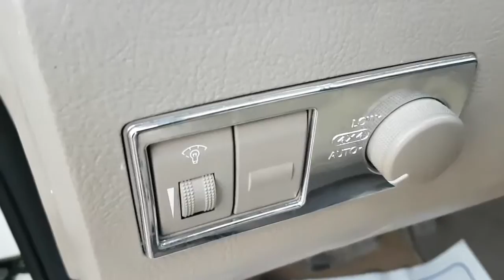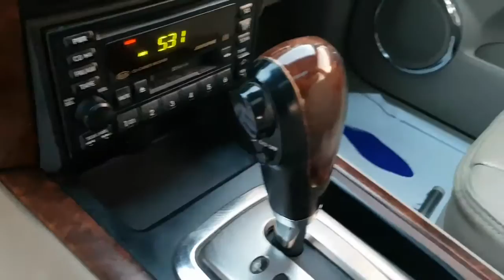[Autowini.com] 2003 Kia Sorento GL 4WD A/T sunroof